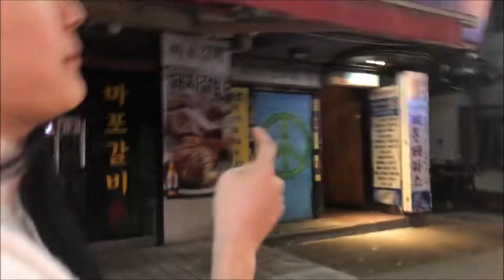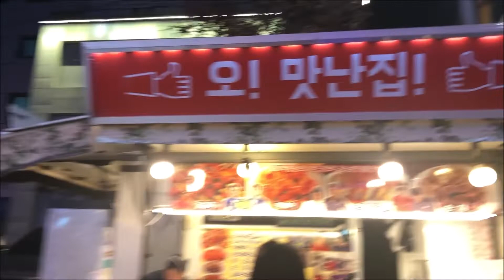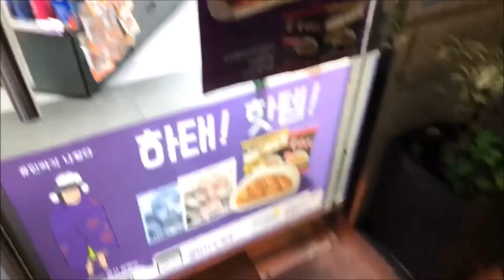KOREA VLOG DAY 1: E-CHA (ROUND 2) 삼거리포차 강남점 & SAM-CHA (ROUND 3) CLUB MASS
Hi guy, how you holding up?
In the last vlog we did ROUND 1 at a local Korean BBQ restaurant near our Airbnb in Yeoksam, for the next rounds we moved to Gangnam. For ROUND 2 (E-CHA) we went to 삼거리포차 강남점 otherwise known as SAMGEORI POCHA GANGNAM. Its name kinda means tent bar, but really the plastic part of the tent was the front of the place. This place was PACKED and we also had to WAIT in line to get inside, but it's open really late and they have another branch in Hongdae that's really popular as well! For ROUND 3 (SAM-CHA) we went to CLUB MASS, I had such a good time! Didn't expect to go clubbing on a MONDAY but we did, also didn't expect to go wearing casual clothes but we did as well! lol So much drinking, dancing and making friends; it really does make a difference when you have a friend who speaks Korean with you! :)

I N S T A G R A M:
Linhhh_xxx3

D I S C L A I M E R:
This was actually filmed back in November 2018    :)